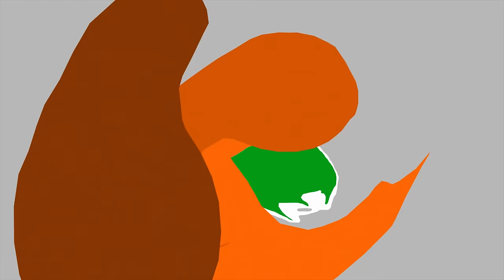INDIAN BSF Vs PAKISTAN Rangers Parade Ceremony at Wagah Attari Border Video in 4k ultra Hd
The lowering of the flags ceremony at the Wagah border is a daily military practice that the security forces of India (Border Security Force, BSF) and Pakistan (Pakistan Rangers) have jointly followed since 1959. The drill is characterized by elaborate and rapid dancelike manoeuvres and raising legs as high as possible, which have been described as "colourful". It is alternatively a symbol of the two countries’ rivalry, as well as brotherhood and cooperation between the two nations. Similar parades are being organised at Mahavir/Sadqi border near Fazilka and Hussainiwala/Ganda Singh Wala border near Firozpur.